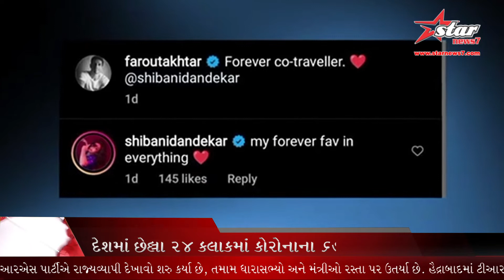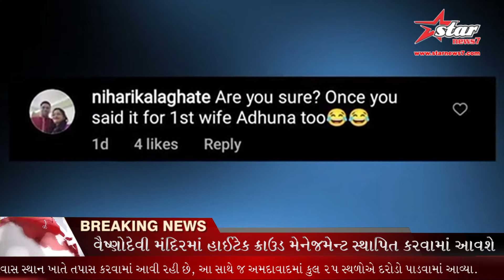ફરહાન અખ્તરે લગ્ન પહેલા શિબાની દાંડેકર માટે પ્રેમભરી પોસ્ટ લખી, કહ્યું 'ફોરેવર કો....